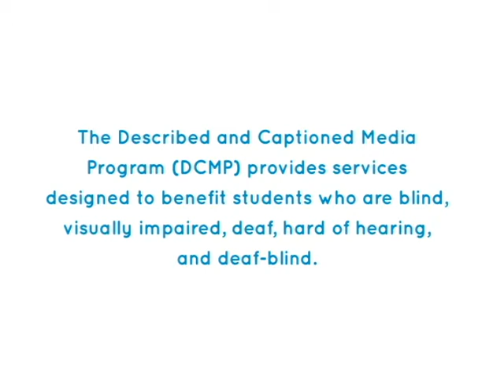In the Month of Kislev (Accessible Preview)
A wealthy merchant learns the true meaning of Hanukkah when he takes the family of a poor peddler to court for savoring the smell of his wifes pancakes from outside their window. Based on the book by Nina Jaffe.

Registered DCMP members can access this title for free at the following URL